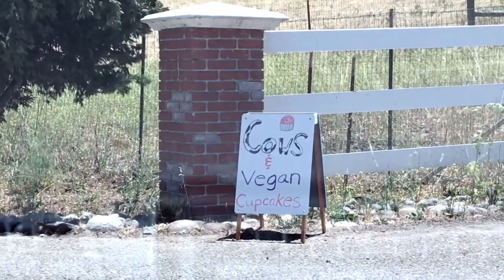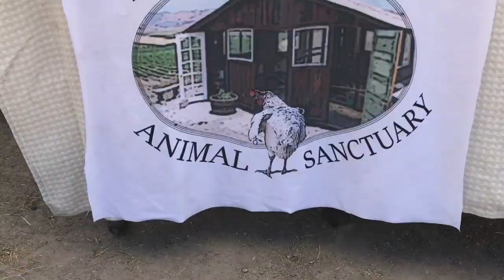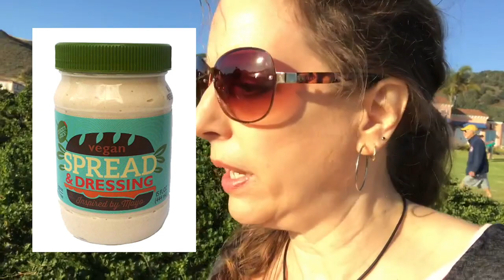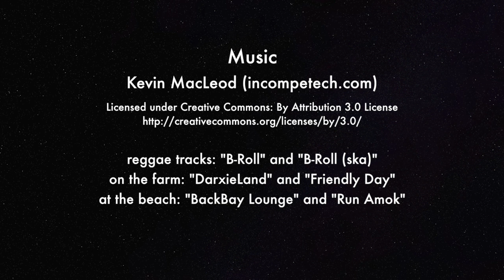EPISODE 3: Cows & Cupcakes at Happy Hen Sanctuary - San Luis Obispo, CA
Meet the awesome rescued farm animals at Happy Hen Animal Sanctuary located in the central coast region of California. Afterwards, we head over to South Palisades beach to get some cardio in... followed by a little picnic dinner overlooking the ocean!

True Planes is a travel vlog channel hosted by vegan couple Aaron McNair and Ana Berna. Visit fun places, meet interesting people, get fitness tips, and more!

Table of Contents:
04:04 - Arriving at the Sanctuary
12:54 - Interview with Zoe
15:59 - At the ocean
18:18 - Aaron gets physical
20:41 - What's in the bowl?